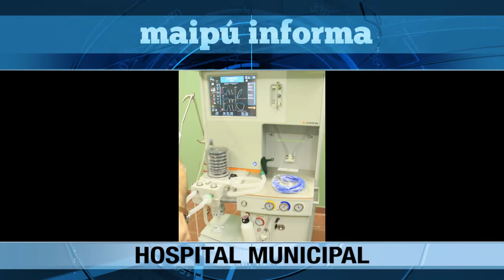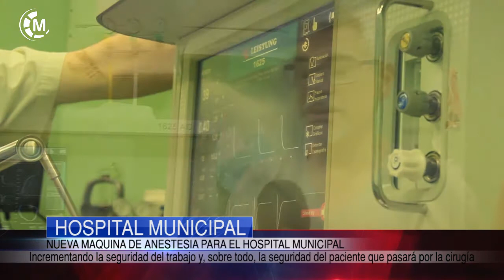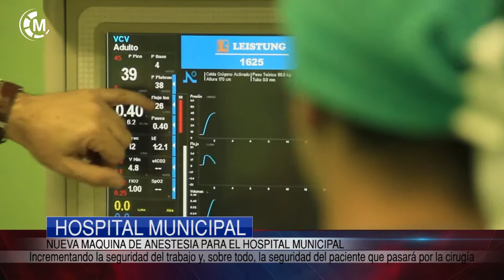HOSPITAL MUNICIPAL | Nueva máquina para Anestesia